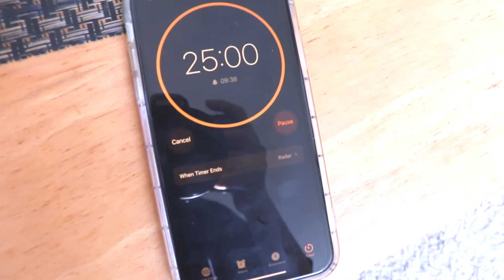Schlechte Gewohnheiten, die du lieber in 2022 lässt (keine basic Sachen)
2023 wird das beste Jahr! Dafür teile ich heute Tipps im Bereich Gewohnheiten, Mindset, Produktivität und Schule mit euch 🤓

PODCAST: Gut Genug - Lara Emily